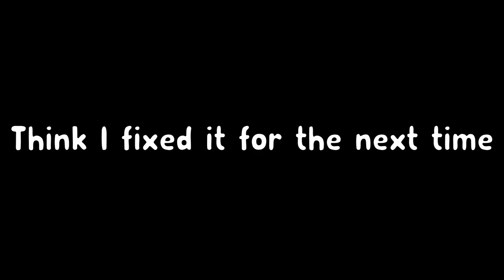High Strokes and Odd Golf Balls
Fun game: Count how many times Tim misses the hole!

Me, Tim, Nick, and Dewrock play our first game of Golf